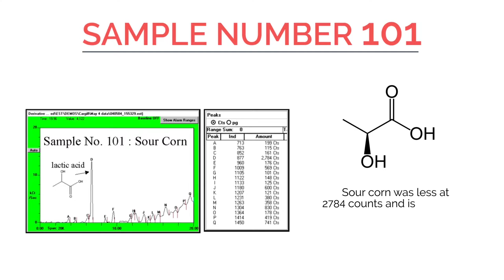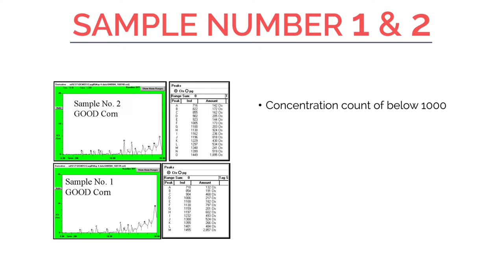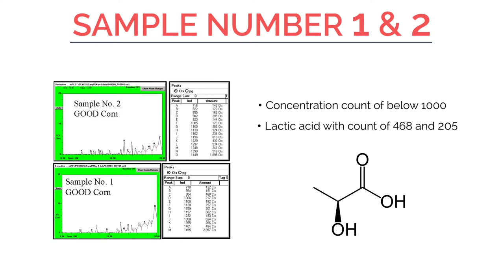Quality Assessment of Corn samples using zNose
This video gives a brief about the chromatogram results of each sample which were taken in the earlier video and also a quality assessment by giving the results on each and every sample which was tested.

The first sample 170 results are displayed which shows:
*Lactic acid count of 5587 counts
*Two high conc compounds at over 5000 counts

Then comes the sample 101 which shows:
*Lactic acid count of 2784 and has a musty odor
*Contains isoborneol

After this, sample 150 results are displayed which shows:
*Lactic acid count of 2992
*Contains 3-Octanol
*Contains isoborneol

At the end, sample 1 & 2 results are shown:
*Lactic acid count of 468 & 205
 being good corn samples, no musty odor was present.

At the end of the video, a chromatogram is displayed which shows that sour corn samples have high lactic acid, the moldy corn samples have a distinctive peak for lactic acid but the good corn samples show no peak for lactic acid.

In addition, an olfactory image is also displayed which shows the same results.

Proving the efficiency of zNose for quality assessment of different Corn samples.